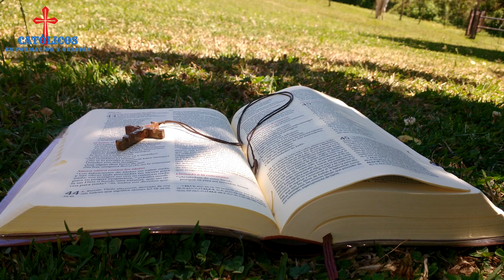San Moisés Etíope 28 de agosto - Santo del día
San Moisés Etíope, también conocido como San Moisés el Negro o San Moisés el Moro, es un santo venerado en la tradición cristiana. Su historia es un testimonio poderoso de la transformación que puede ocurrir cuando el poder de Dios se encuentra con la humildad y la fe sincera.